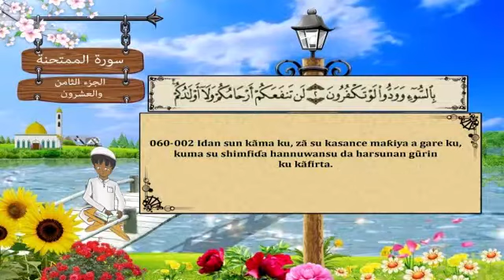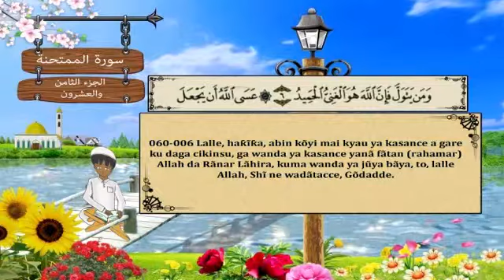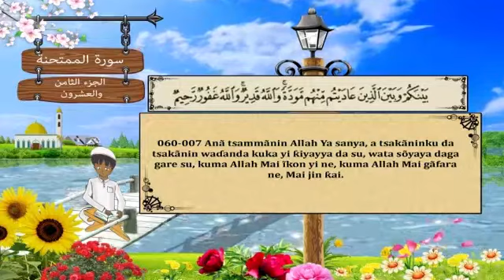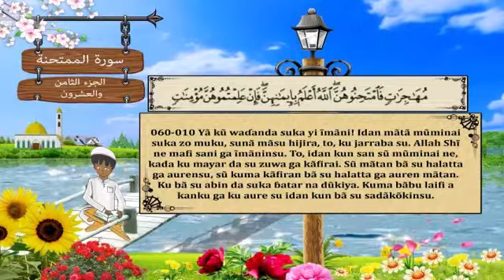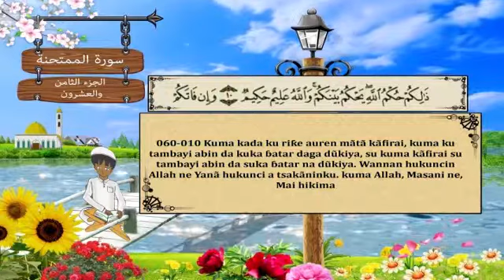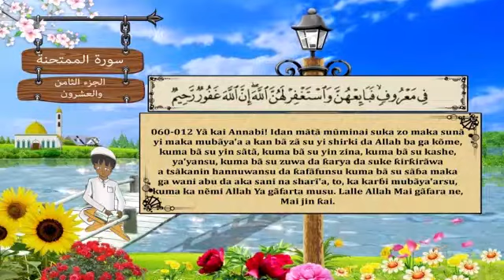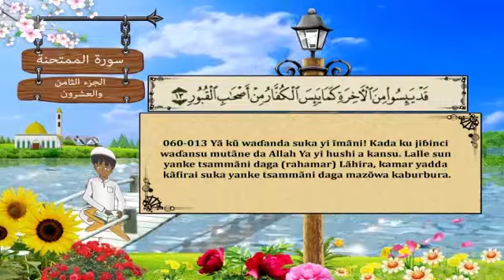QUR ANI NA KOYO - 060 | المصحف المعلم 060 سورة الممتحنة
KOYON AL QUR ANI MAI GIRMA

تلاوة عطرة لسورة الممتحنة  من ضمن المصحف المعلّم  للقارئ محمد صديق المنشاوي  مصحوبة بترجمة معانيها إلى اللغة الهوسية